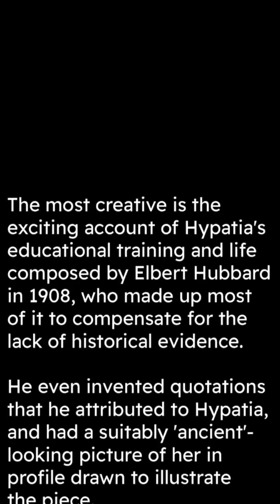The Hypatia of Alexandria myth | Hypatia was a fortune teller not a scientist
Hypatia of Alexandria has been depicted as a revolutionary scientist, mathematician, and feminist, and the designer of the astrolabe and hydrometer. However, most of this is fantasy rather than fact.